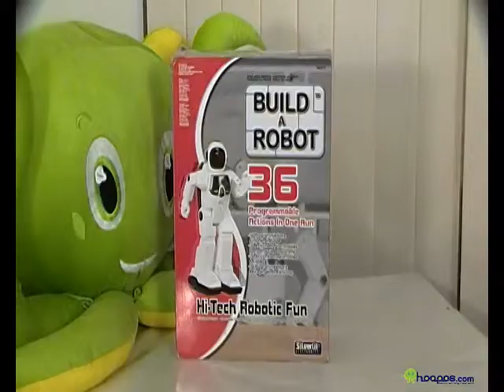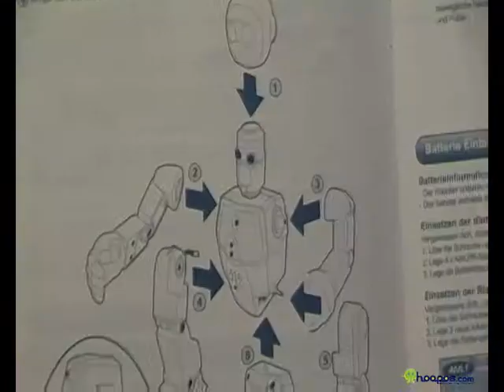SILVERLIT BUILD A ROBOT 36 PROGRAMMABLE ACTIONS IN ONE RUN